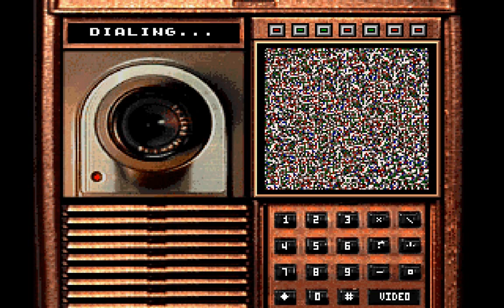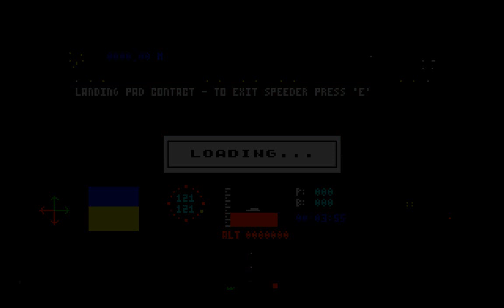Tex Murphy: Mean Streets - 15 To Lola Lovetoy